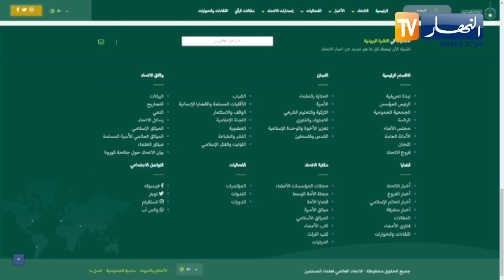بعد تصريحاته ضد الجزائر.. الاتحاد العالمي لعلماء المسلمين يوافق على استقالة الريسوني